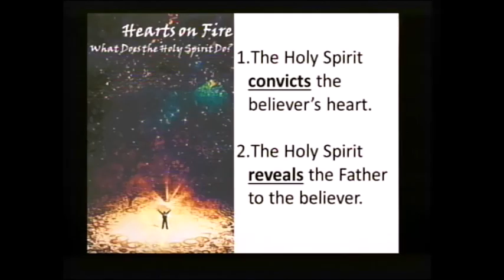What does the Holy Spirit Do? (May-22-2016)